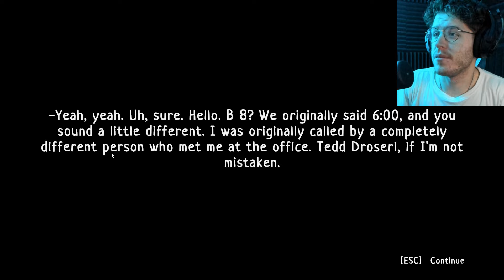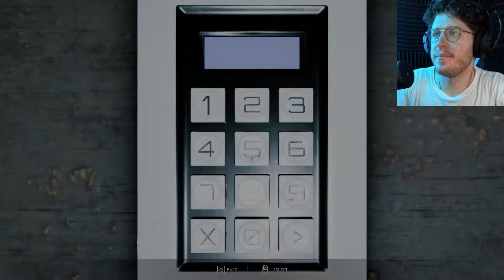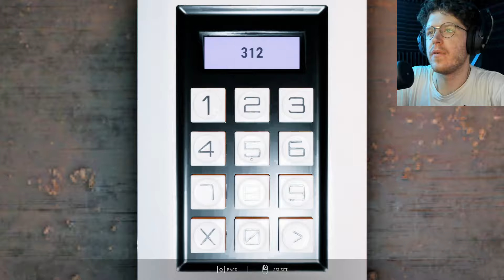I've Been kidnapped?? - IFU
IFU is a psychological horror about a young guy who is forcibly locked in an abandoned mansion of a dead surgeon along with his restless soul.